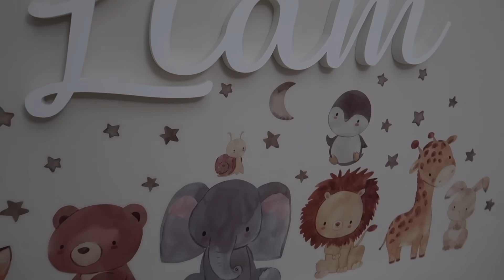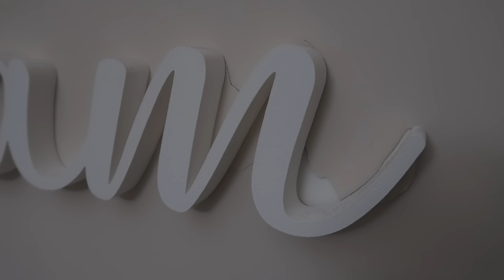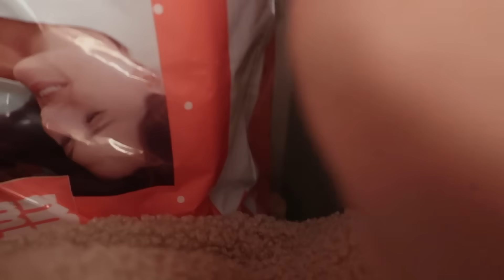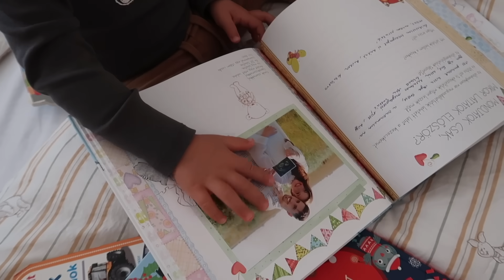Álomház Projekt #7 - Babaszoba Átalakítás!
Sziasztok! A mai videóban azt kísérhetitek végig, ahogy az elmúllt hetekben Eliám babaszobáját kisfiús szobává alakítottuk. Szerintem olyan szép lett! :)